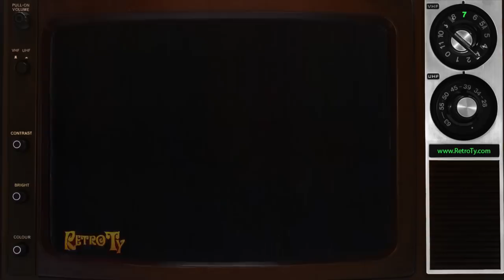1987 - Tropicana - Couldn't Pick A Better Juice